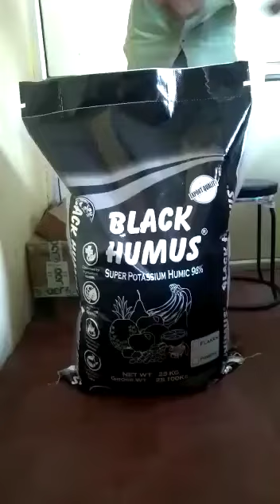WATER SOLUBLE POTASSIUM HUMATESHINY FLAKES BY JOSHI AGROCHEM MUMBAI. CALL - SWATI MADAM -8080701491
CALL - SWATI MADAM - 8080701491